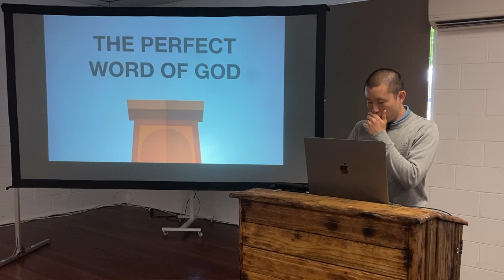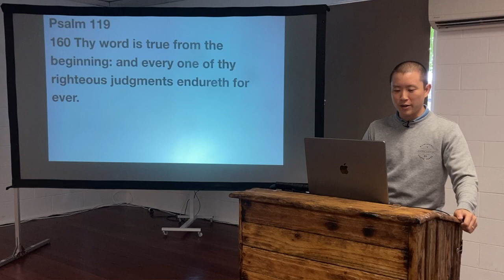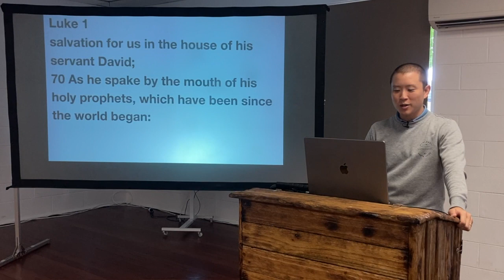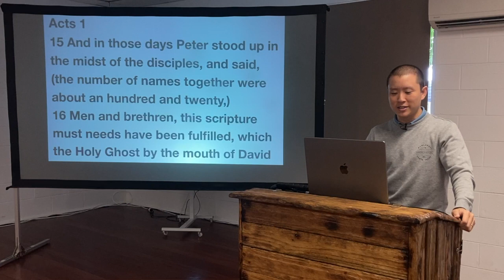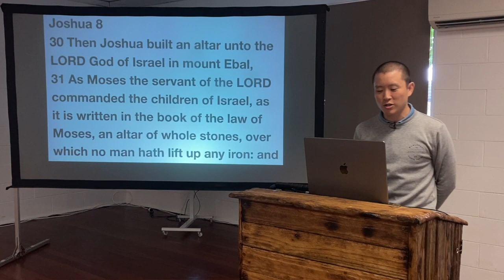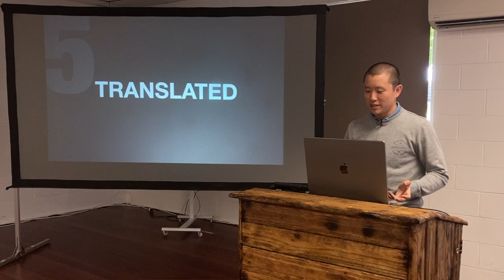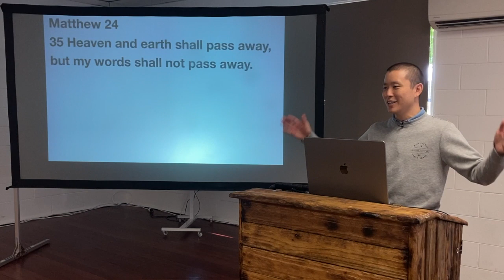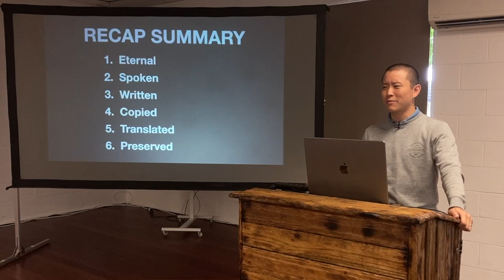SUN: The Perfect Word of God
Victor Tey preaches on the importance of believing we have a perfect bible in English.

Preached on Sunday 27 February 2022